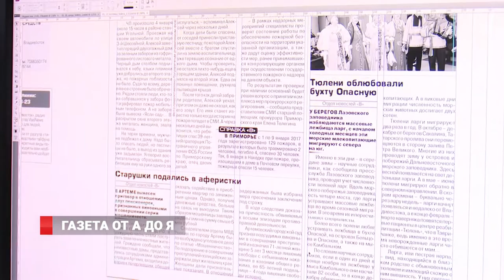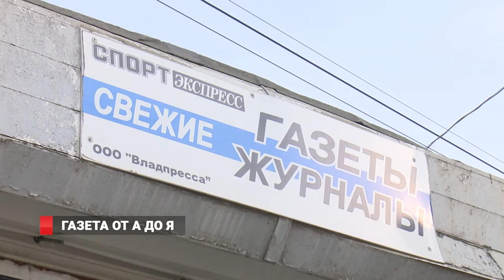Типография Владивостока: не все так просто, как кажется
В России День печати сегодня отмечают все, кто хоть как-то связан с издательским производством газет и журналов.